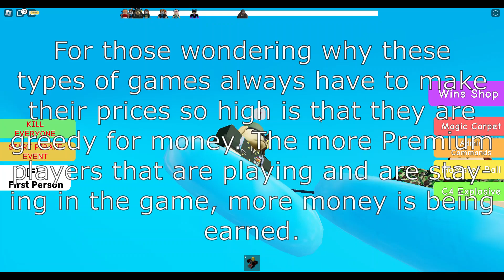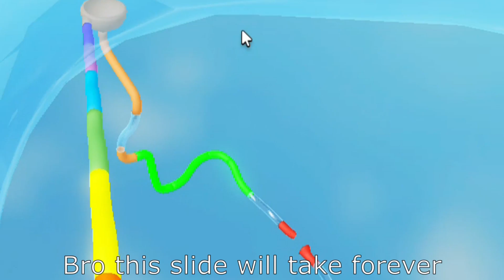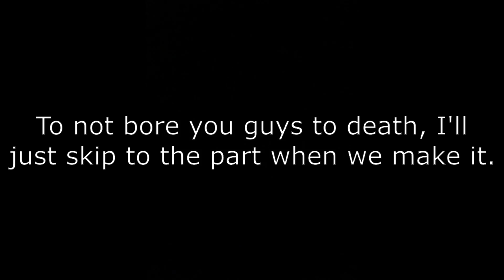USING CHEATS TO BEAT THE GAME | Slide Into Rdite! [ROBLOX]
Today I will be using the "winners" items to cheat my way to win once again!

I hope I can get my channel to grow, as of right now typing this. I hope my videos will make your day just a bit better.